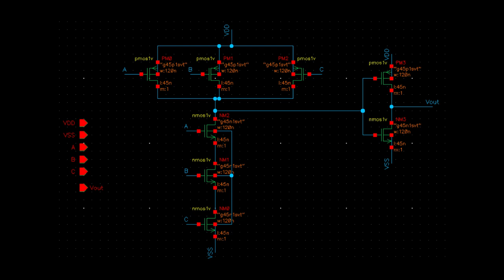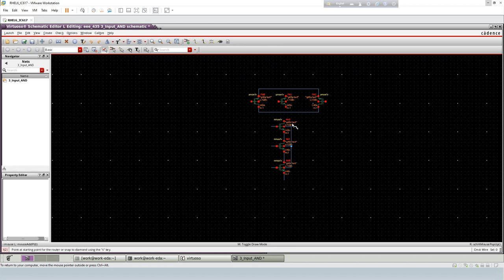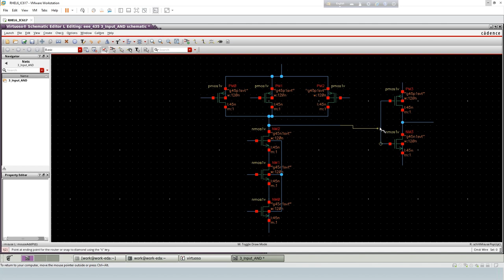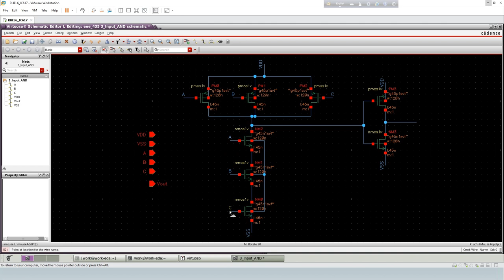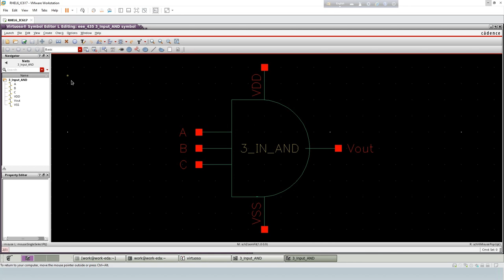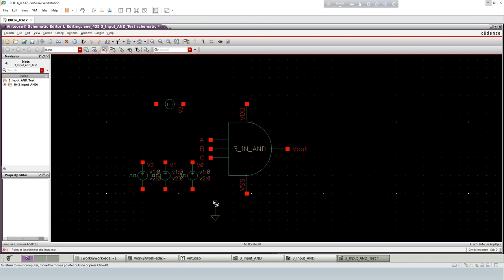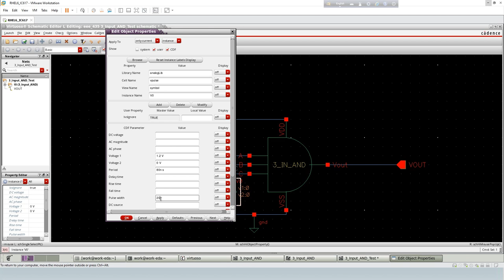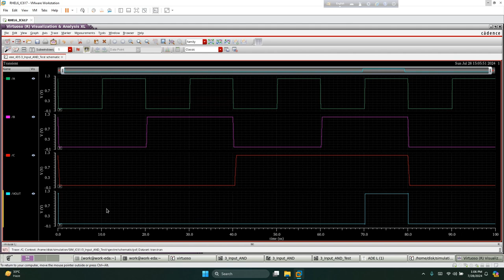CMOS 3 Input AND Gate | Schematic | Symbol | Transient response | Cadence Virtuoso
Design of CMOS 3 Input AND GATE in Cadence Virtuoso and it's  symbol and Transient Analysis

Our channel focuses on educational purposes. We provide comprehensive knowledge about CADENCE Virtuoso tools to enhance learning experiences.